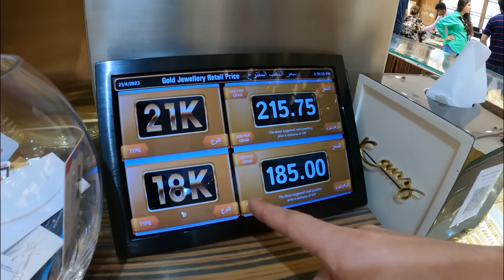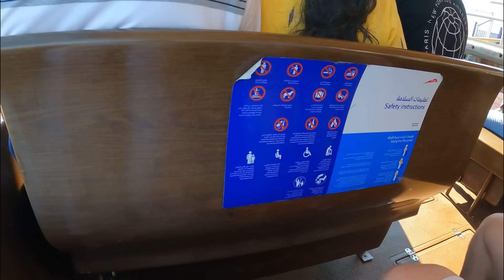31st Birthday vlog! Exploring Old Dubai, Gold market,Famous Alseef Starbucks!